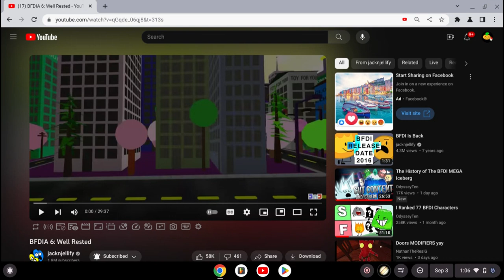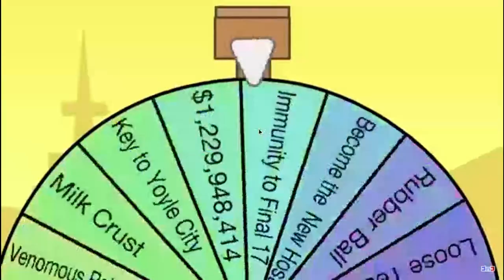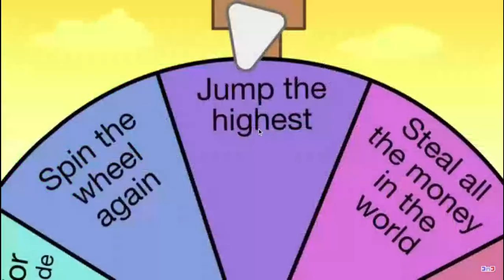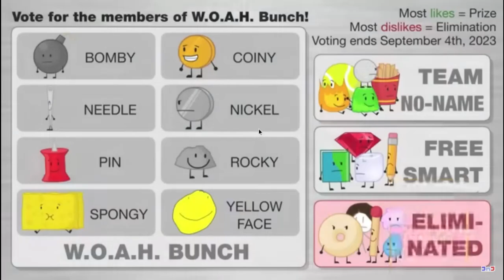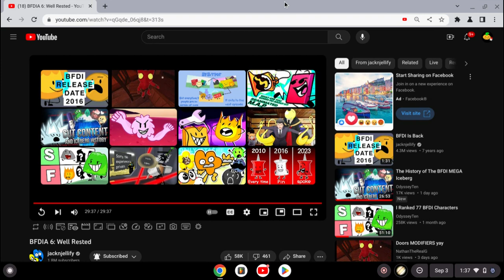BFDIA 6 REACTION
Pretty Eh